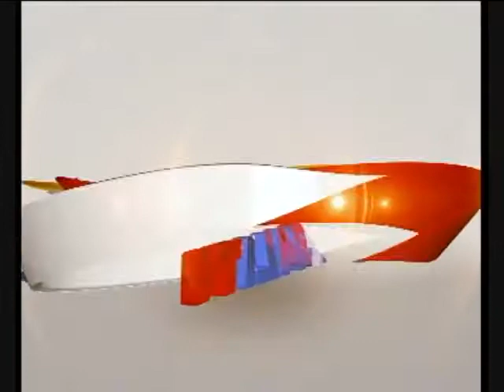DIALOG - FC33 TRADING 28 DESEMBER 2017